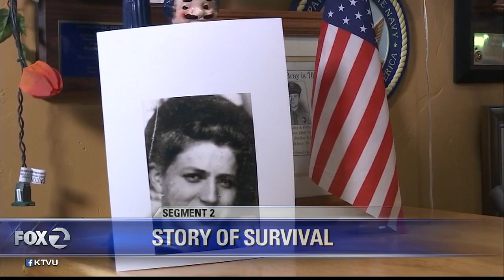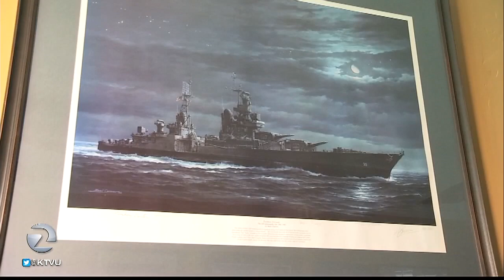USS Indianapolis survivor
He survived one of the worst disasters in US Naval history and the subsequent shark attack that followed